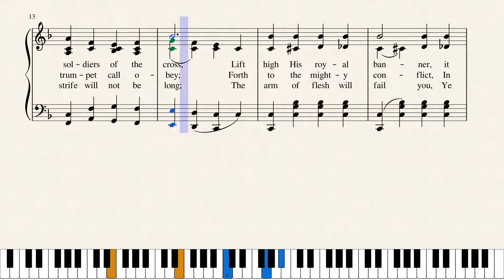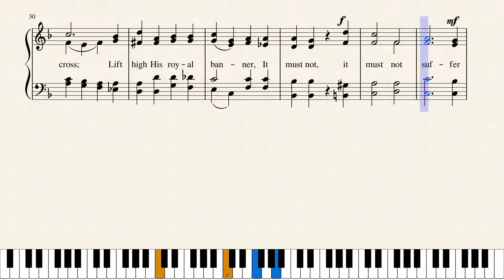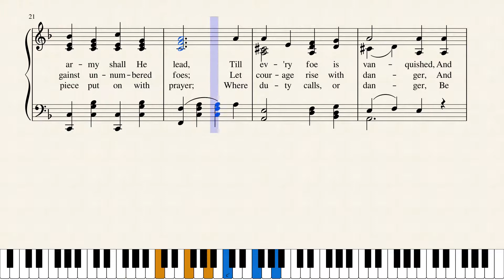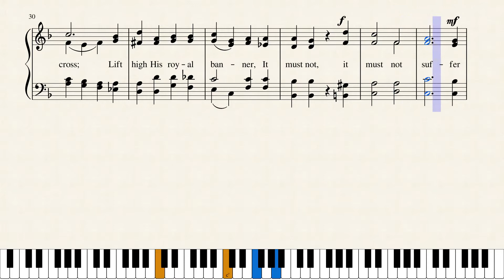Stand Up, Stand Up for Jesus (GEIBEL) by Adam Geibel (1901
Written by George Duffield, Jr. in 1858, this hymn is published in over 1500 hymnals to the tune "WEBB", but this version is by Geibel and is published in 95 hymnals using the same words by Duffield.  His bio: Duffield, George, Jr., D.D., son of the Rev. Dr. Duffield, a Presbyterian Minister, was born at Carlisle, Pennsylvania, Sept. 12, 1818, and graduated at Yale College, and at the Union Theological Seminary, New York. From 1840 to 1847 he was a Presbyterian Pastor at Brooklyn; 1847 to 1852, at Bloomfield, New Jersey; 1852 to 1861, at Philadelphia; 1861 to 1865, at Adrian, Michigan; 1865 to 1869, at Galesburg, Illinois; 1869, at Saginaw City, Michigan.The origin of this hymn is given in Lyra Sac. Americana, 1868, p. 298, as follows:—

"I caught its inspiration from the dying words of that noble young clergyman, Rev. Dudley Atkins Tyng, rector of the Epiphany Church, Philadelphia, who died about 1854. His last words were, ‘Tell them to stand up for Jesus: now let us sing a hymn.' As he had been much persecuted in those pro-slavery days for his persistent course in pleading the cause of the oppressed, it was thought that these words had a peculiar significance in his mind; as if he had said, ‘Stand up for Jesus in the person of the downtrodden slave.' (Luke v. 18.)"
Dr. Duffield gave it, in 1858, in manuscript to his Sunday School Superintendent, who published it on a small handbill for the children. In 1858 it was included in The Psalmist, in 6 stanzas of 8 lines. It was repeated in several collections and in Lyra Sac. Amer., 1868, from whence it passed, sometimes in an abbreviated form, into many English collections. [Rev. F. M. Bird, M.A.]